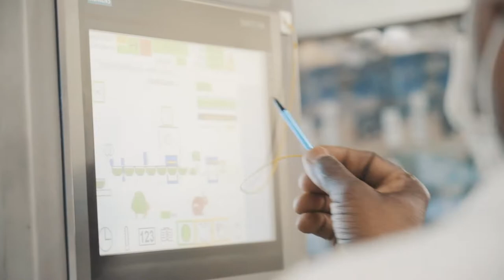L'apprentissage Technologue en denrées alimentaires CFC chez Fresh Food & Beverage Group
Un aperçu du quotidien des perspectives professionelles après une apprentissage chez Fresh Food & Beverage Group à Ecublens en tant que technologue en denrées alimentaires CFC

Vous voulez en savoir plus sur une formation chez Jowa?
La particularité de yousty.ch est qu’en plus de toutes les informations et conseils importants sur les métiers, les places d’apprentissage disponibles et le processus de candidature, tu peux avoir un aperçu d’une entreprise. Chez Yousty, tu peux faire un essai en ligne !